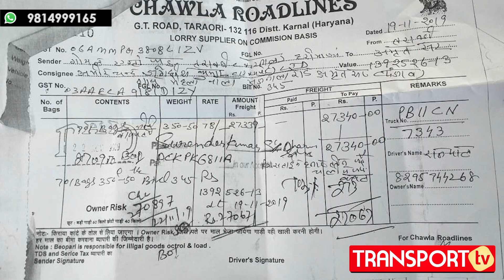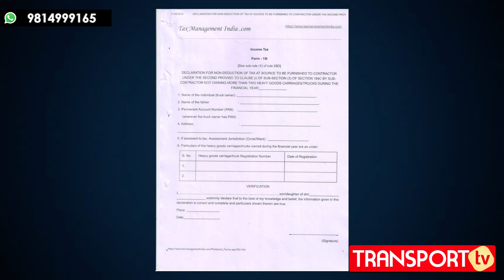1 साल में बचाएं लाखों, यूं बचें TDS कटौती से ! V-492 | TRANSPORT TV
Tax Deducted at Source (TDS) is causing leakage of Freight to Truck Owners for years now. Truck Owners don't know the rules and Consignees just making merry on the name of TDS deduction. This report gives in-depth information on how to save yourself from the fraud committed by various consigners on the name of TDS. Do Watch: